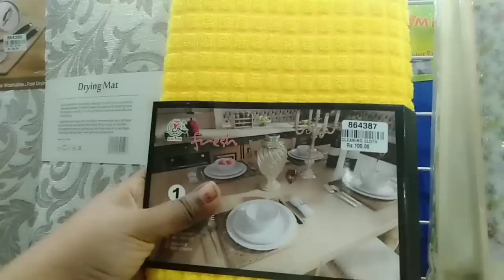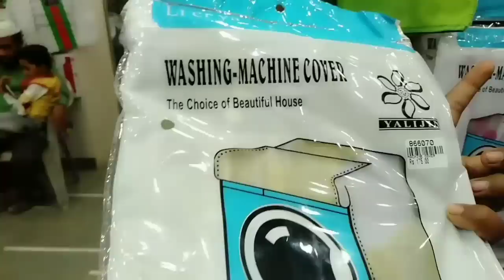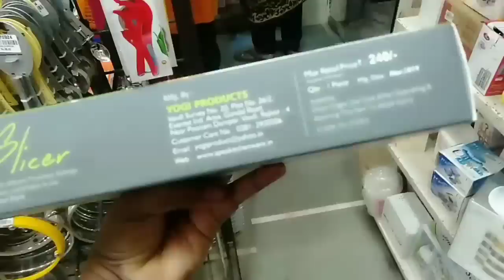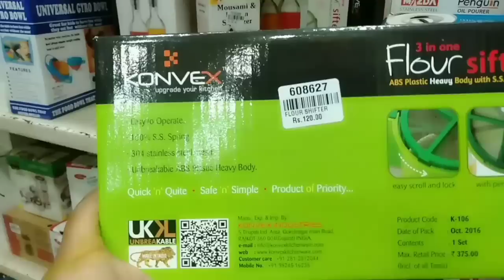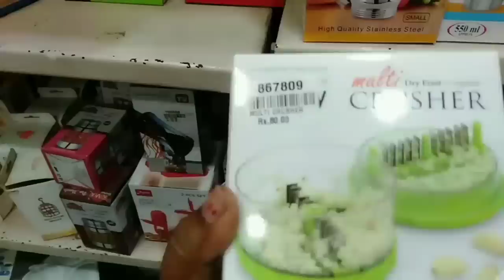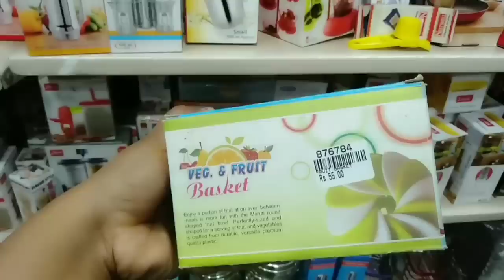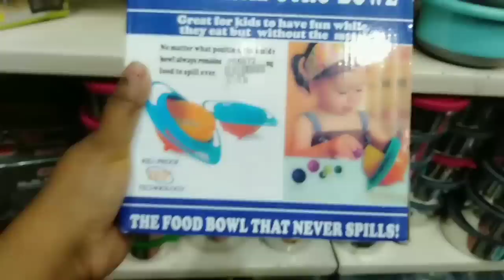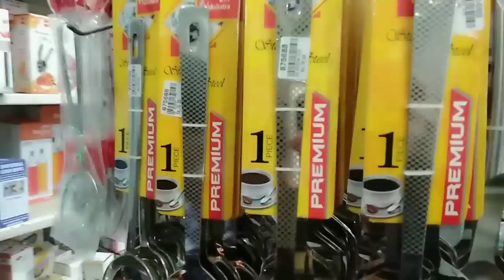கிச்சனுக்கு தேவையான குட்டி குட்டி Kitchen Tools MRP யை விட குறைந்த விலையில் | Adarsh agencies Parrys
Shop Address
Adarsh agencies
No 9 Rataan Bazaar
Parrys
Near Italian lighting
Opposite to Indian petrol bunk
Shop leave on Sunday
Not available on online shopping and courier

container water proof sticker
KaaHego Black 108 Pcs Waterproof Vinyl Stickers for Mason Jars Glass Bottles, Decals Craft, Kitchen Jar Labels Bottle Stickers 5cm x 3.5cm J-003

Baluda 5 Compartments Flower Candy Box Serving Rotating Tray Dry Fruit, Candy, Chocolate, Snacks Storage Box, Masala Box for Home Kitchen